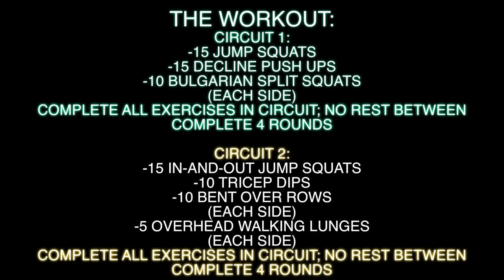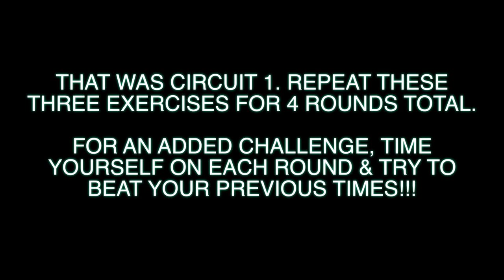SIMPLE RV WORKOUT - ALL FITNESS LEVELS! 💪🏼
FULL WORKOUT BELOW::

CIRCUIT 1:
-15 JUMP SQUATS
-15 DECLINE PUSH UPS
-10 BULGARIAN SPLIT SQUATS
(EACH SIDE)
COMPLETE ALL EXERCISES IN CIRCUIT; NO REST BETWEEN

CIRCUIT 2:
-15 IN-AND-OUT JUMP SQUATS
-10 TRICEP DIPS
-10 BENT OVER ROWS
(EACH SIDE)
-5 OVERHEAD WALKING LUNGES
(EACH SIDE)

-Tabitha Hogan
-Steven Powers
-Roy Case
-Catherine Sykes
-Kimberly Maye
-David Clay
-Megan Gunther
-Emily LeBar
-Cassie Jones
-Lloyd Mitchell
-Tracey
-Randy Chapple
-Michele
-Morag Forbes
-Weekend RVing
-Dennis Harmon

Matt's Business:
Custom Web Design & Online Marketing